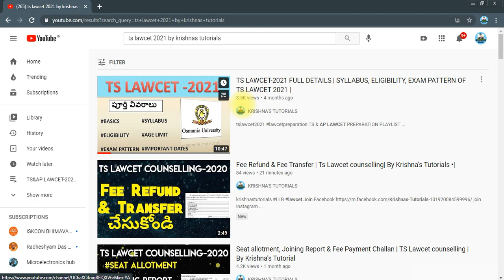TS LAWCET -2021 Important Dates | By Krishna's Tutorials •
⛲Join Telagram